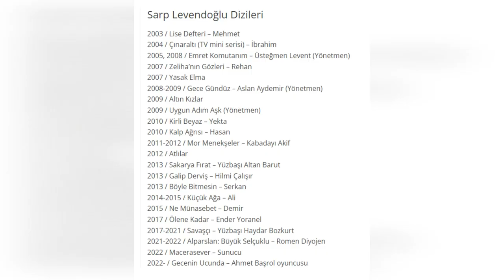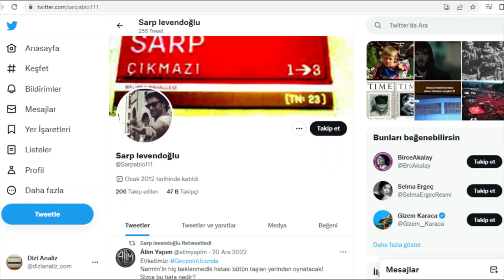Sarp Levendoğlu'nun Hayatı - Dizileri Ve Filmleri | Gecenin Ucunda Ahmet Aslında Kim?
Sarp Levendoğlu, dizi ve film oyuncusudur. Aynı zamanda yönetmendir.
Asıl adı, Ali Sarp Levendoğlu'dur.
Küçük Ağa dizisinde başrolü paylaştığı Birce Akalay ile 1 Ağustos 2014 tarihinde evlenmiş ve 2017 yılında ayrılmıştır.
Annesi Emine Altıoklar yapımcı ve emekli hakim, babası emekli müfettiştir.
Ünlü yönetmen Mustafa Altıoklar dayısıdır.
Oğlak burcundan olan Sarp Levendoğlu 1 95 metre boyunda ve 87 kilodur.
Sarp Levendoğlu, 24 Aralık 1981 tarihinde Ankara'da dünyaya geldi.
Babası ve annesi, babası 33, annesi 30 yaşındayken ayrıldılar.
Sarp Levendoğlu annesi ve anneannesi ile büyüdü.
Aslında küçükken en büyük hayali basketbolcu olmaktı.
Oyunculuğa 6 yaşında TRT’nin bir dizisinde küçük bir rol ile başladı.
Çocukluk yıllarından itibaren setlere gidip oyuncularla ve yönetmenlerle tanıştı.
Ortaokulu bitirene kadar Ankara’da yaşadı daha sonra İstanbul’a yerleşti.
Yönetmen Mustafa Altıoklar’ın yeğeni olması dolayısıyla ilk oyunculuk çalışmalarını onun projelerinde yaptı.
İlk dizi oyunculuğu deneyimini 2003 yılında Lise Defteri dizisinde canlandırdığı Mehmet dizisiyle yaşadı.
İlerleyen yıllarda Deliormanlı, Resimdeki Sevgili, Adam ve Çocuk, Nereden Nereye, İki İyi Çocuk filmlerinde rol aldı.
Ardından Çınaraltı, Emret Komutanım, Zeliha’nın Gözleri adlı dizilerde ve O Şimdi Asker, Emret Komutanım Şah Mat adlı sinema filmlerinde rol aldı.
Emret Komutanım ve Gece Gündüz dizilerinde yönetmenlik de yaptı.
Günümüze kadar saymakla bitmeyecek pek çok dizide başarılı oyunculuk performansları sergileyen Sarp Levendoğlu, 2014, 2015 yılları arasında Kanal D’de yayımlanan Küçük Ağa dizisinde Ali karakterine hayat verdi.
2017, 2021 yılları arasında Savaşçı dizisinde de Haydar Bozkurt rolünü üstlendi.
Daha sonra, TRT 1’de yayımlanan Alparslan: Büyük Selçuklu dizisinde Romen Diyojen’i canlandırdı.
Günümüzde Star TV televizyon kanalında yayınlanmakta olan Gecenin Ucunda dizisinde Ahmet karakterini canlandırmaktadır.
Ünlü oyuncu büyük bir fan kitlesine sahiptir.
Sosyal medyada farklı platformlarda adına açılmış çok sayıda hesap bulunmaktadır.
Bu videonun hazırlandığı an itibarı ile Facebook sayfasında 98.000 takipçisi, Twitter hesabında 47.000 takipçisi, Instagram hesabında 309.000 takipçisi bulunmaktadır.

Sarp Levendoğlu Filmleri

2002 / O Şimdi Asker – Yunan asker
2007 / Emret Komutanım Şah Mat – Üsteğmen Levent
2016 / Deliormanlı – Savaş Türkyılmaz
2016 / Resimdeki Sevgili – Engin (TV filmi)
2016 / Adam ve Çocuk – Halit (TV filmi)
2017 / Nereden Nereye – Metin Leylek
2018 / İki İyi Çocuk – Serdar

Sarp Levendoğlu Dizileri

2003 / Lise Defteri – Mehmet
2004 / Çınaraltı (TV mini serisi) – İbrahim
2005, 2008 / Emret Komutanım – Üsteğmen Levent (Yönetmen)
2007 / Zeliha’nın Gözleri – Rehan
2007 / Yasak Elma
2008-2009 / Gece Gündüz – Aslan Aydemir (Yönetmen)
2009 / Altın Kızlar
2009 / Uygun Adım Aşk (Yönetmen)
2010 / Kirli Beyaz – Yekta
2010 / Kalp Ağrısı – Hasan
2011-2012 / Mor Menekşeler – Kabadayı Akif
2012 / Atlılar
2013 / Sakarya Fırat – Yüzbaşı Altan Barut
2013 / Galip Derviş – Hilmi Çalışır
2013 / Böyle Bitmesin – Serkan
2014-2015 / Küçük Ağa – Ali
2015 / Ne Münasebet – Demir
2017 / Ölene Kadar – Ender Yoranel
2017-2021 / Savaşçı – Yüzbaşı Haydar Bozkurt
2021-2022 / Alparslan: Büyük Selçuklu – Romen Diyojen
2022 / Macerasever – Sunucu
2022- / Gecenin Ucunda – Ahmet Başrol oyuncusu